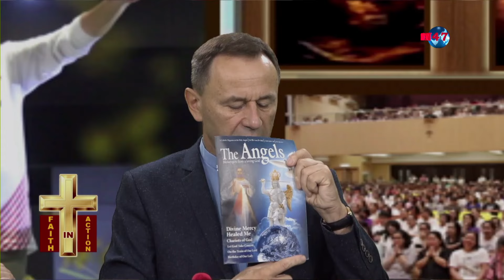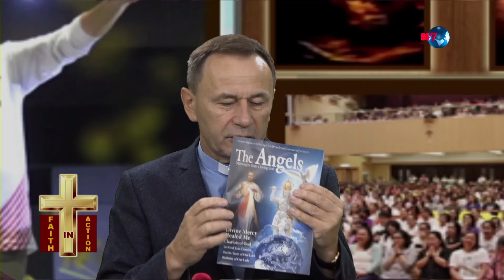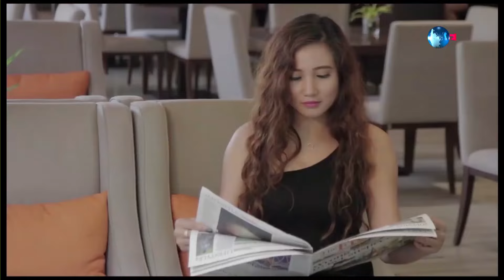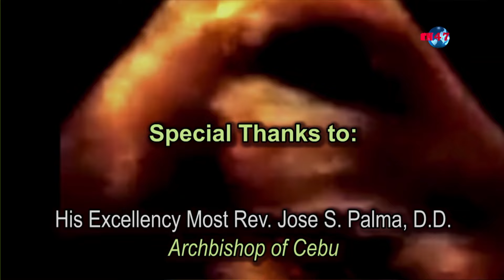Faith in Action | September 21, 2024 | Hosted by Malou Guanzon-Apalisok